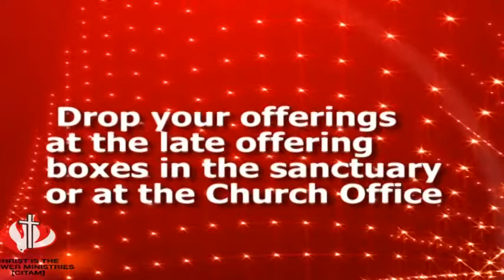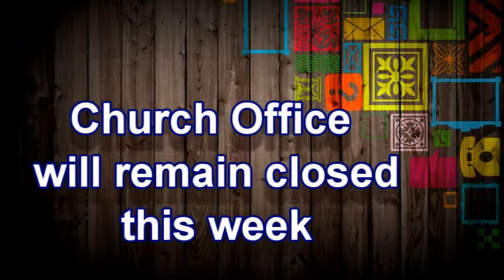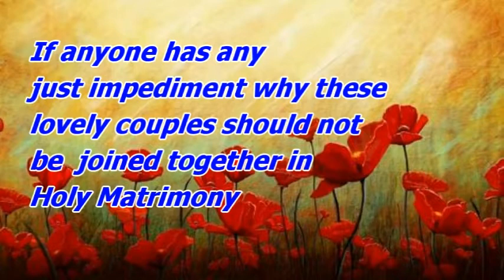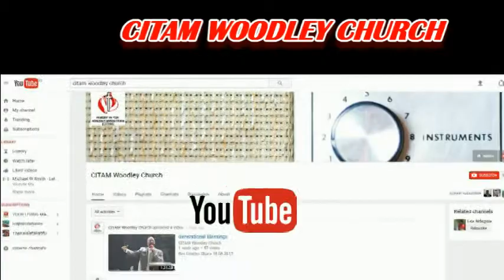29th October 2017 Announcements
CITAM WOODLEY MEDIA